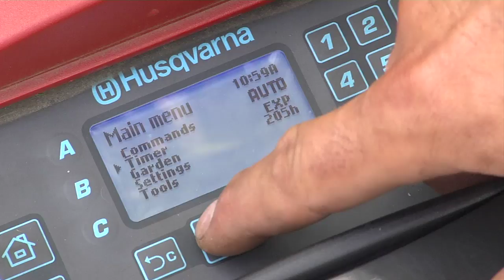HouseSmarts Tech Smarts "Robotic Lawnmowers" Episode 66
Things too "techy" for you? We'll break down everything you need to know, from which TV best suits you to the digital cameras. This week it's Robotic Lawnmowers.